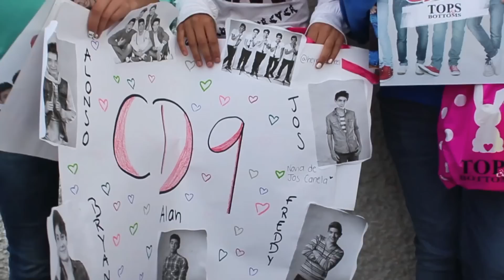CD9 - LivingTheParty Pt. 2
Music video by CD9 performing CD9, Living The Party Pt. 2 (C) 2013.